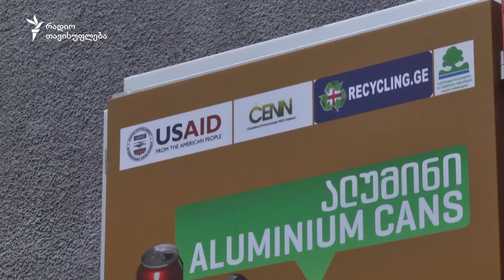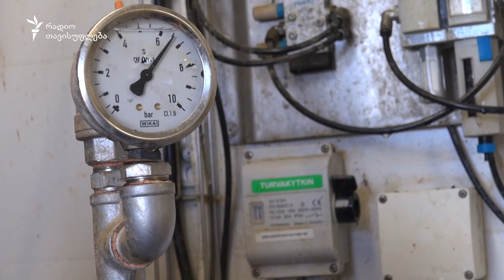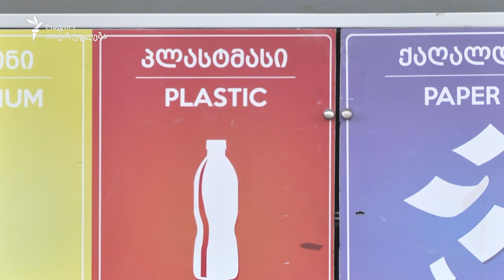როგორ გავიტანოთ ნაგავი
ნარჩენების მართვის სისტემა შესაქმნელია როგორც ქალაქებში, ისე რეგიონებში, სადაც განსაკუთრებით მწვავეა არალეგალური ნაგავსაყრელების საკითხი. პრობლემები ევროკავშირთან ასოცირების ხელშეკრულების ფარგლებში გაწერილი ვალდებულებების შესაბამისად უნდა მოგვარდეს.